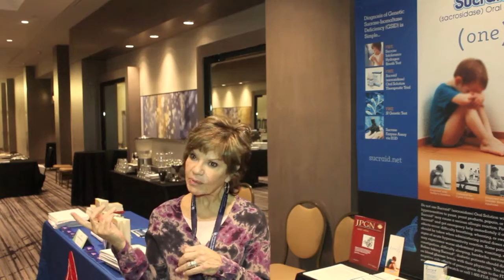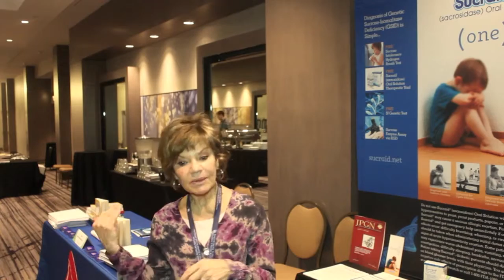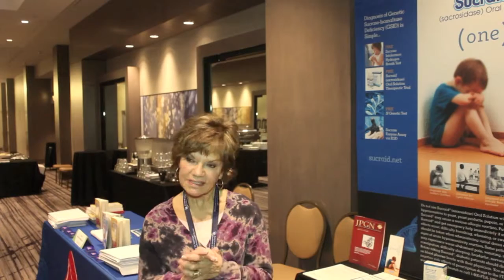Colette Heimowitz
Atkins Vice-President